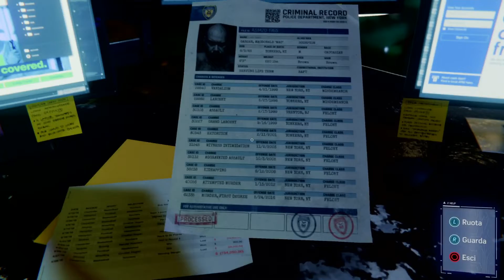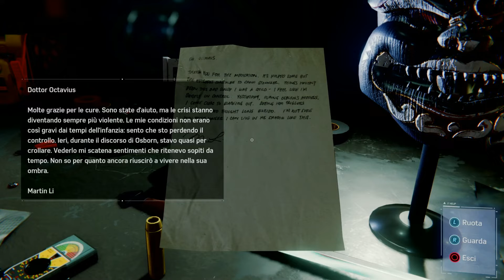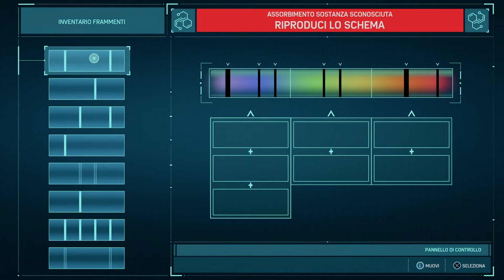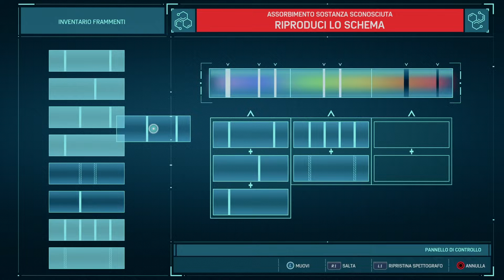MARVEL'S SPIDER MAN #16 - L'avvoltoio